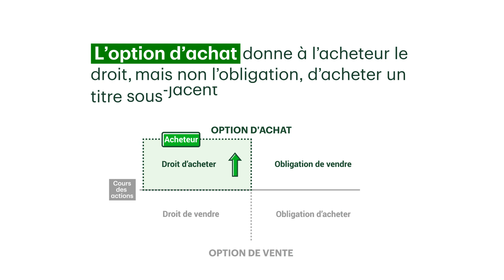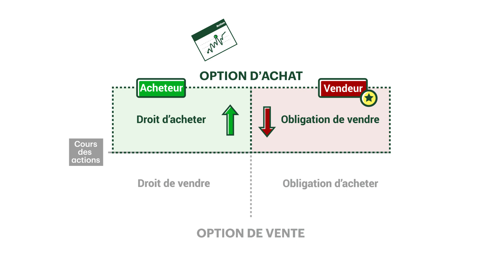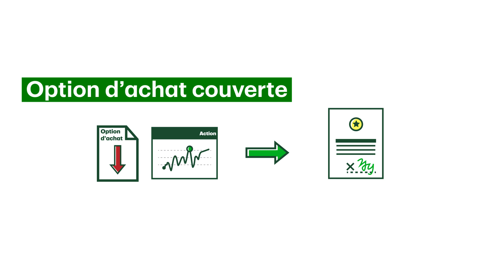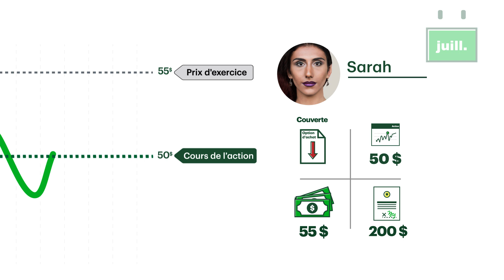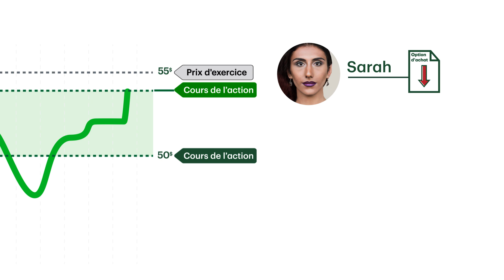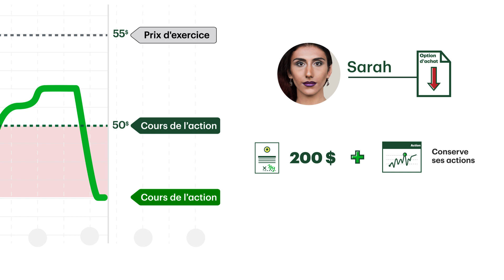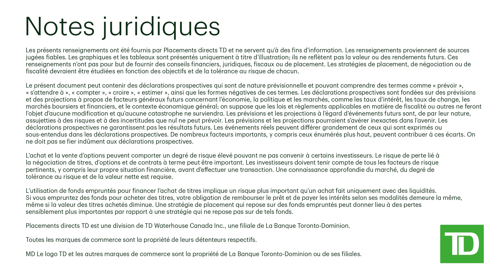Pourquoi vendre une option d’achat couverte?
La vente d’options non couvertes est une façon de générer un revenu supplémentaire pour un portefeuille, mais cette stratégie comporte certains inconvénients. Dans cette leçon, nous verrons une solution de rechange : la vente d’options d’achat couvertes en échange de vos actions.